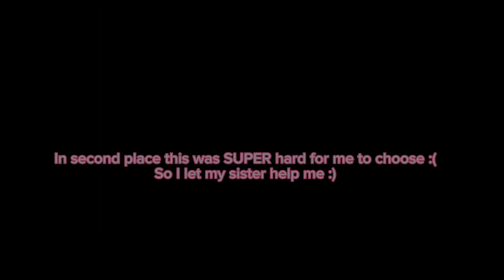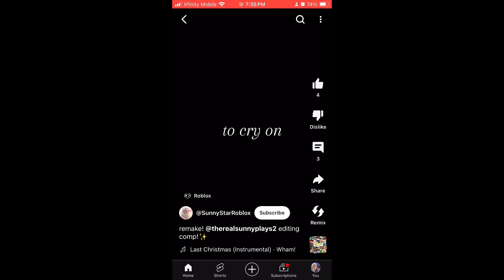Editing competition winners!! Roblox edits :)